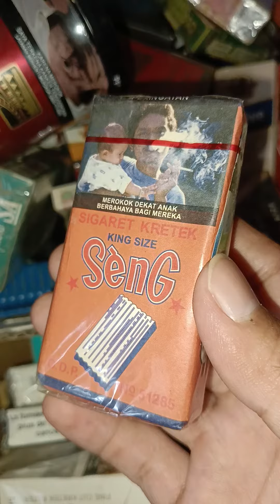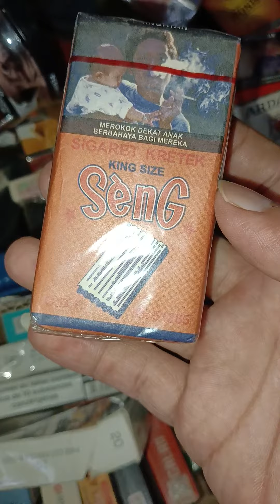Review singkat rokok SENG